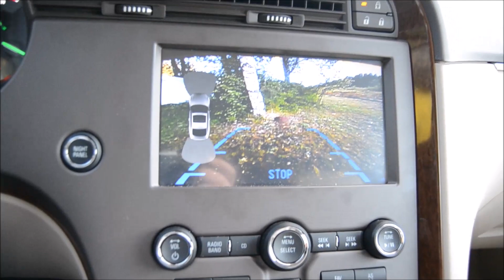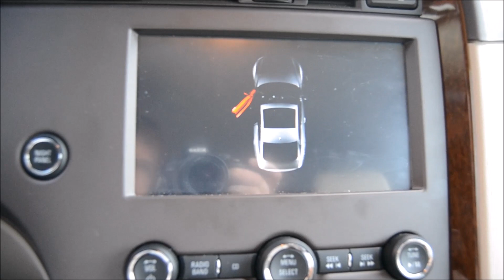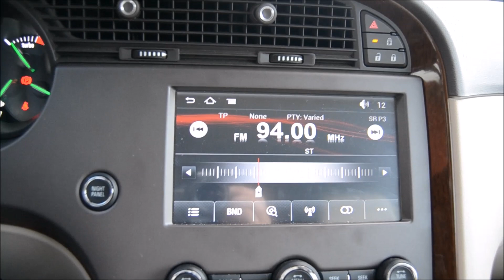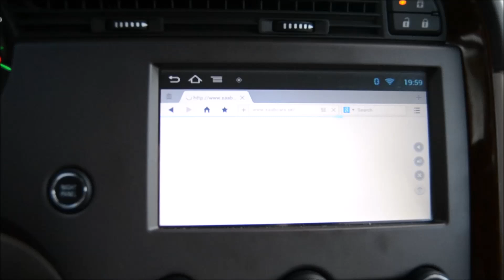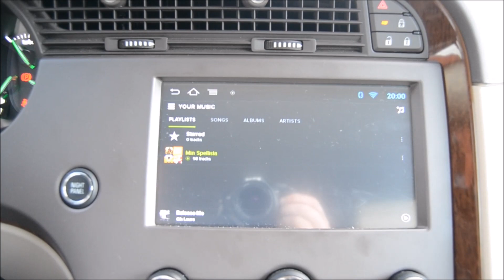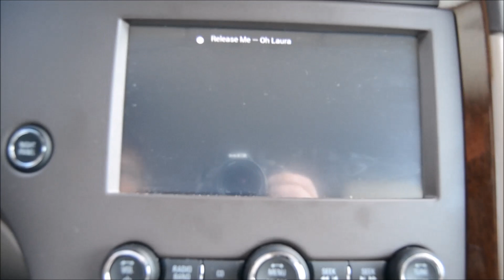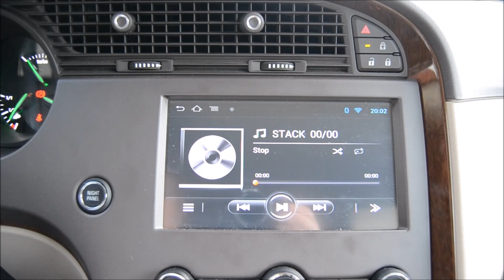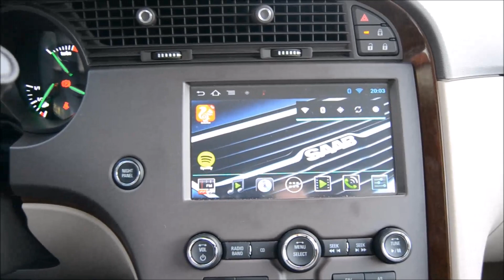RoadNav S150 aftermarket navigation in Saab 9-5 2011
RoadNav S100 aftermarket navigation updated to S150 and mounted in a Saab 9-5 NG that had the basic stereo originally.